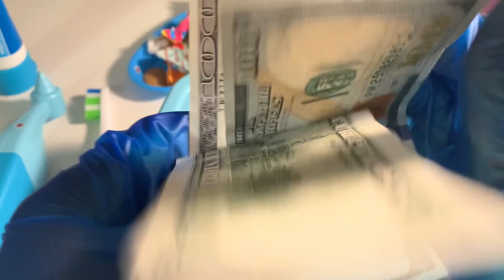ASMR Dentist BUT You Booked Your Nail Tech By Mistake 🦷💅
How did you mix up your appointments bestie??

                                  { SOCIALS }

ASMR Instagram: asmr_chels

Personal Instagram: chelsealashay_

ASMR Tiktok: asmr_chels

Personal tiktok: chelsealashay_

Couples ASMR tiktok: mylesandchelseaasmr 🥰

                     { WISHLISTS❤🎁👇🏽}

•ASMR Amazon Wishlist!!

*it’s not mandatory but i will appreciate it soo much and it will go towards the channel 🥰*